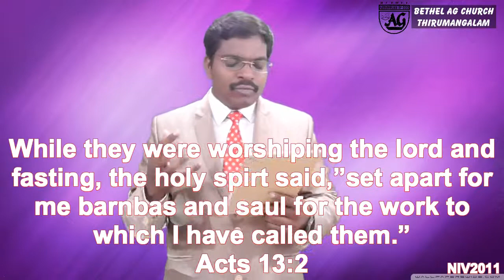8.03.19 English Spiritual Breakfast - Fasting makes stronger